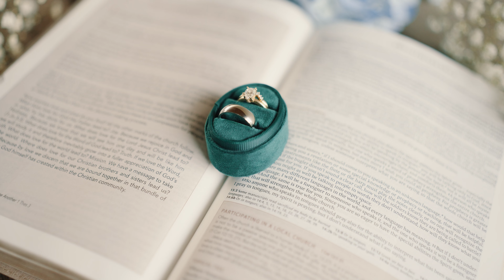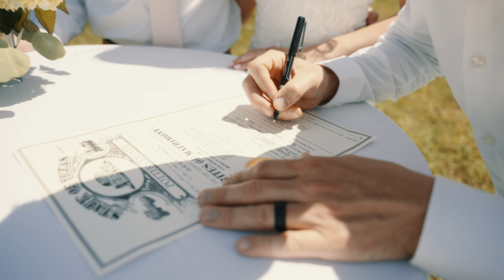THE COBBS- A NORTH GEORGIA WEDDING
SONY FX3